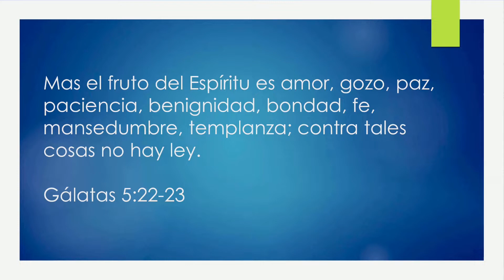El Fruto del Espíritu como resultado de caminar con Dios | Entre Nosotras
HORA: Viernes | 6:30pm

Nuestro objetivo es llevar mensajes a la conciencia para involucrar en nuestros hogares al Señor, y dejarnos guiar por Él en nuestras funciones como esposas, madres e hijas de Dios.

By Claudia de Arias